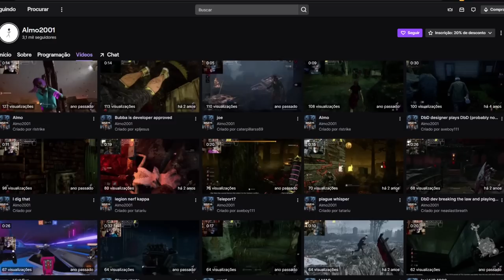DEV Tirou Minha Curiosidade Mais Antiga do DBD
Enquanto eu passava pelos clipes de um DEV eu achei uma resposta pra uma pergunta que eu não acho que eu nunca vi ninguém responder, a pergunta "você se divertiu/ did you have fun?" serve de alguma coisa?
Pois é, o dev Almo tirou minha curiosidade mais antiga do DBD